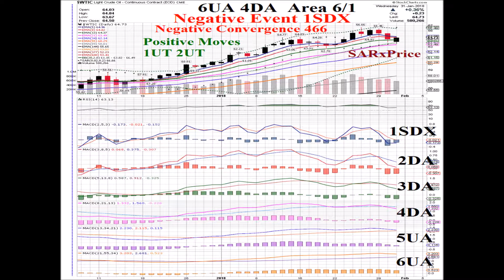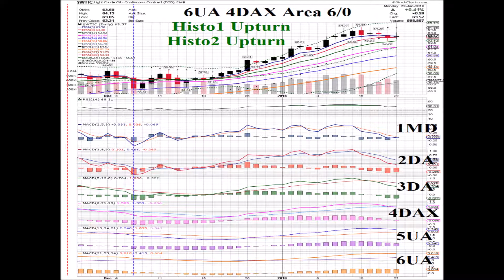Oil $WTIC 2018 01 31 Daily Price Pattern Coordinates Charts Animated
1/31/18 Oil $WTIC Daily Price Pattern Coordinates Chart
Coordinates 6UA 4DA  Area 6/1
Negative Event, the Level 1 Signal Line crossing below Zero, indicates a move down from the top Area 6/0 to Area 6/1.  Negative Convergence remains @ 466 (SIG4 MACD6 HISTO6 falling) but on the other side of the coin there are the Positive Moves of 1UT & 2UT (HISTO1 & HISTO2 Upturns). After a brief Dip below the rising 13-day ema (green line) the Price closed above it and .36% higher for the day @ $64.73